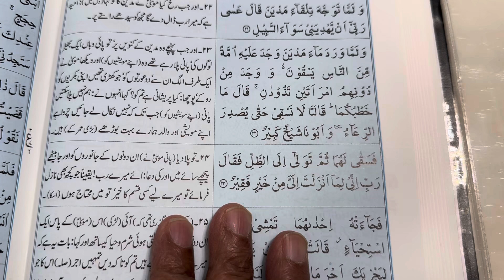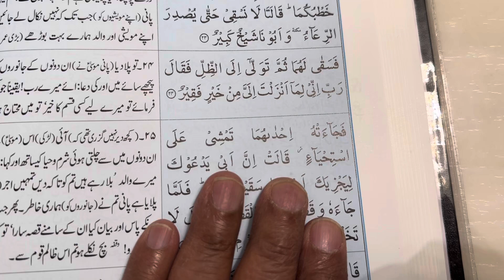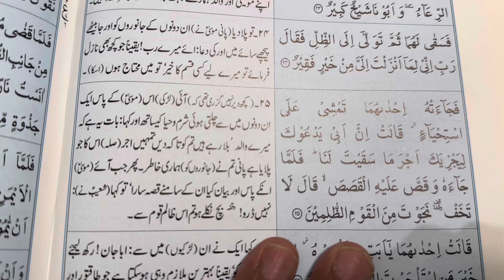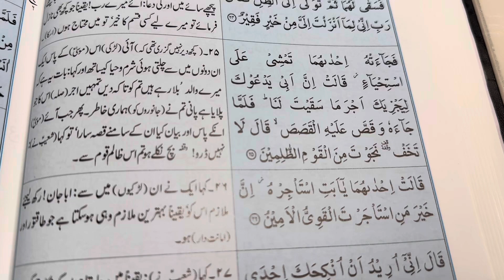Ayat 22-26, Surah Qasus. Recited and Narrated by Syed Shahid Ali. Translated by M. Abdul Haleem.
Para 20: Amman Khaluqe
Surah 28: Qasus
Ayat number: 22-26